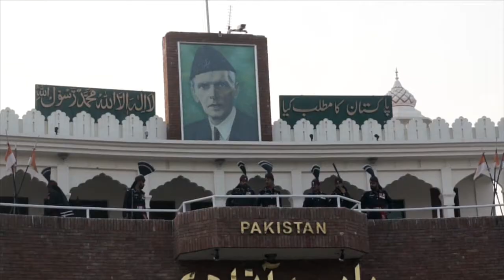Wagah Border Closing Ceremony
The military ceremony at the closing of the Wagah border between Pakistan and India. First the crowd get pumped up, then some goose stepping, the flags are lowered and finally the gates are slammed.